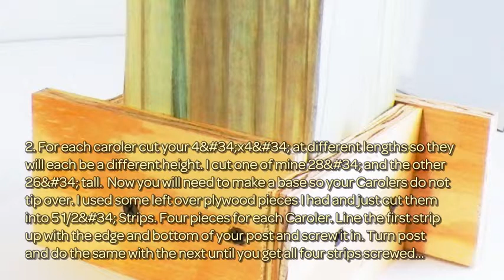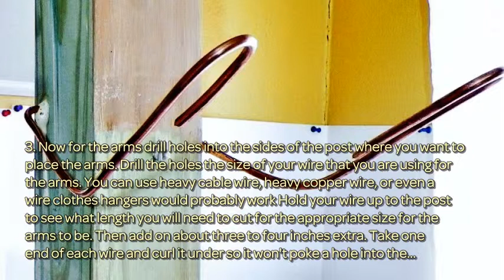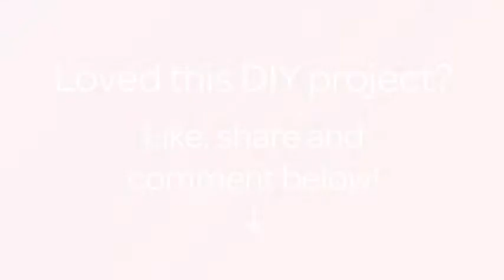Make Adorable Christmas Caroler Decorations - DIY Home - Guidecentral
About this DIY project:
- Title: Make Adorable Christmas Caroler Decorations

Supplies:
- 4x4 wood or landscape timber
- Small scrapes of wood for base (plywood or trim will work)
- Acrylic paint flesh tone, blue, green, black, white, and mauve
- Paint brushes and sponge
- Sealer
- Childs sweater, sock cap, and scarf. Can pick up a Goodwill cheap.
- Doll hair
- Sheet music
- Heavy wire
- Drill
- Wood screws
- Staple gun
- Mod podge
- Glue